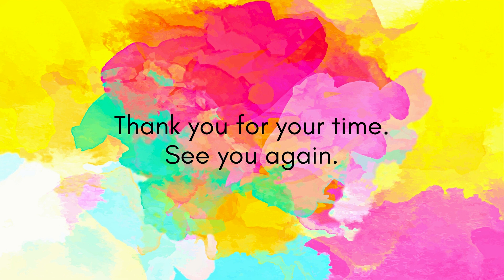बारात लेके निकला दूल्हा, बना दुल्हन के घर में खुशी का महौल dogra wedding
"Join us as we bring you the Barat ceremony, the traditional departure of the groom during Dogra weddings. Watch as the groom says goodbye to his family and begins his journey to the wedding venue, surrounded by his friends and family. This emotional moment is filled with love, blessings, and well-wishes for the bride and groom's future together. Our latest video captures the essence of the Barat ceremony, showcasing the cultural significance and festive atmosphere of this important tradition. Don't miss this celebration of love and unity. Click the play button now!"
For Financial💸 Contributions:
Work for the Dogra community by volunteering with 'Duggar Virsa':
Share the 🎥Video with your Family, friends & Relatives.